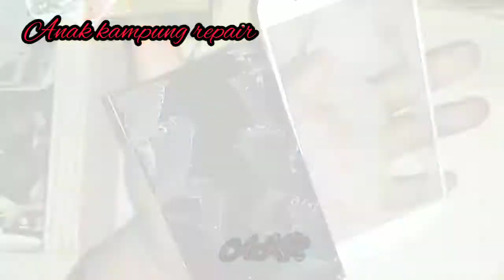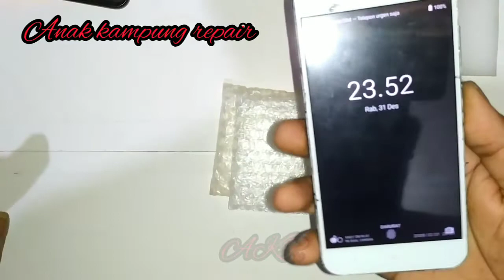Redmi Mi A1/Mi 5X Mode Hemat..mamfaatkan ts/tc bekas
Mohon maaf masih banyak kekurangan dalam Vidio ini
semoga kedepan nya bisa lebih baik lagi.

Terimaksih teman" yang telah sempatkan klik Vidio ini
semoga bisa bermamfaat.

lebih & kurang nya saya mohon maaf.